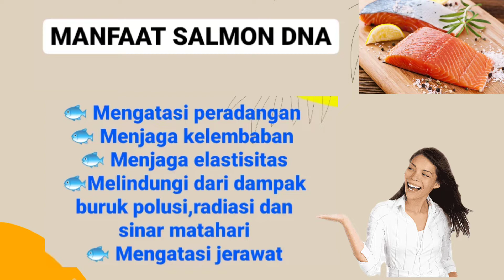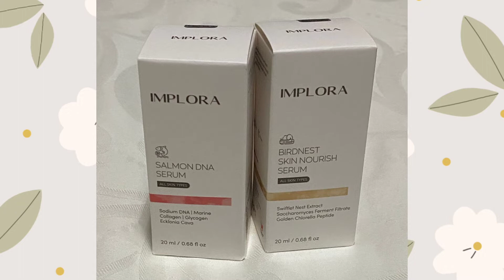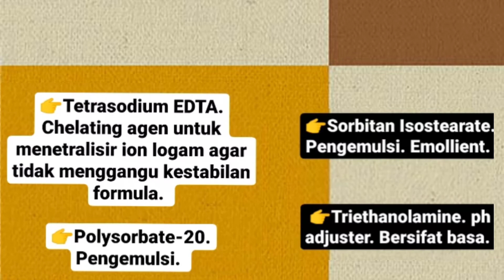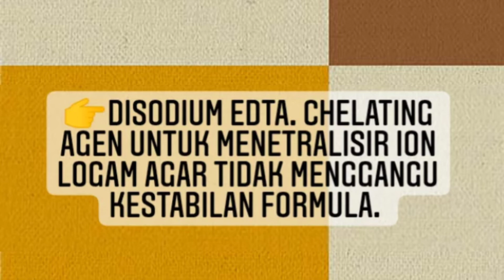REVIEW INGREDIENTS IMPLORA SALMON DNA SERUM | SERUM MURAH TAPI BAGUS | SKINKERAN SKUY